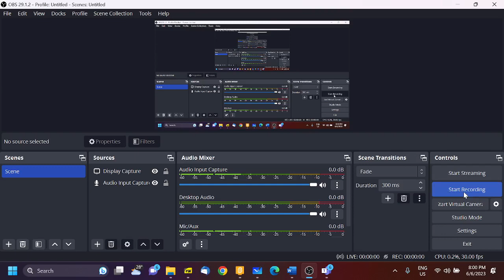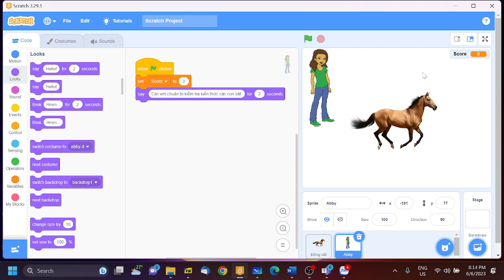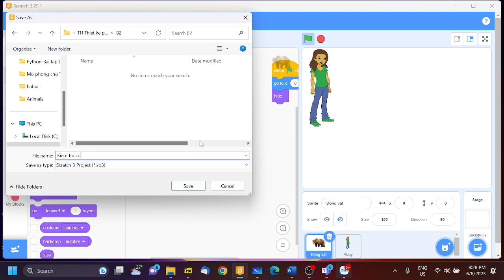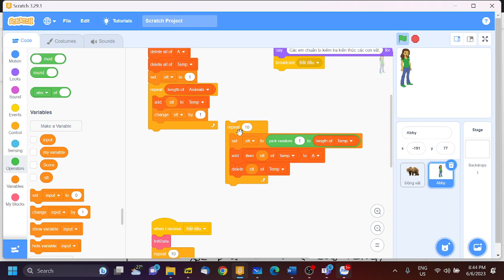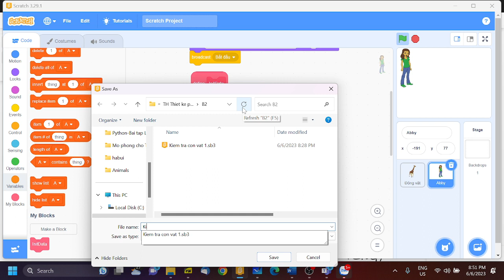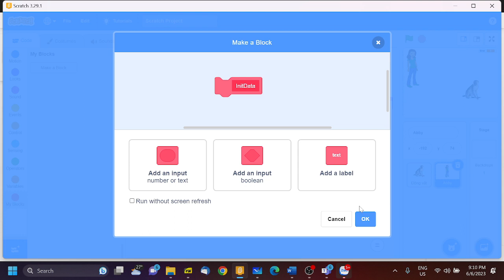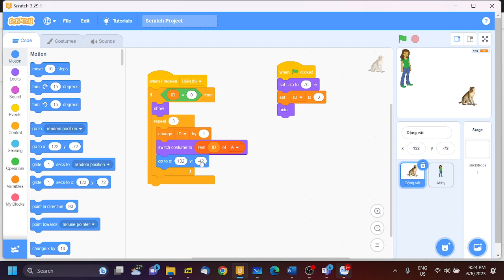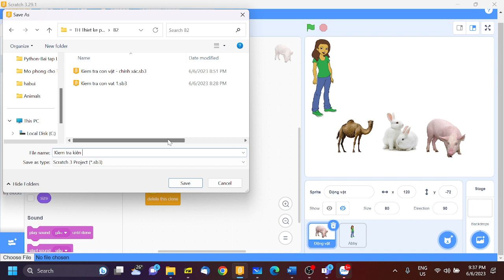B2, Thiết kế pm giáo dục, 2023 06 06 20 00 41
Video buổi học 2, Thiết kế pm GD, 6-6-2023/